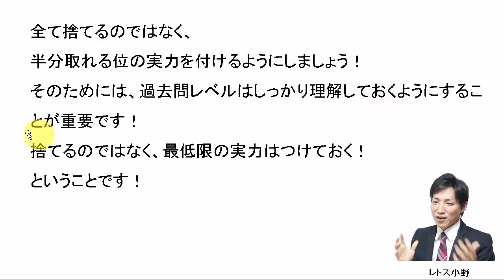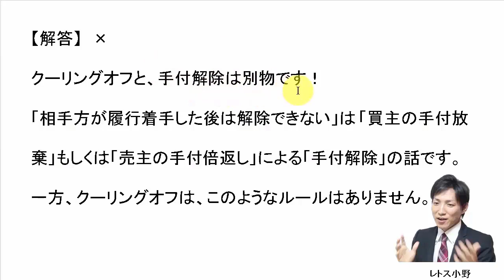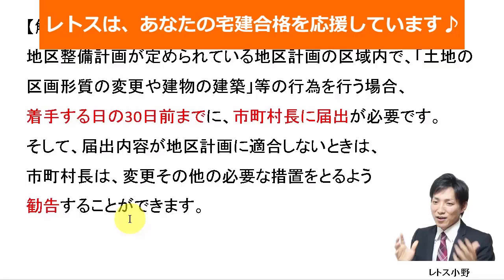【宅建過去問】1月22日の３問【レトス小野】宅建過去問解説